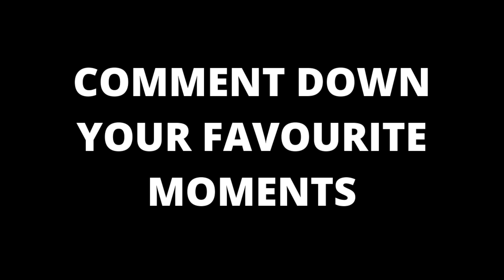September MADNESS with @Craylyf (COMPILATION)